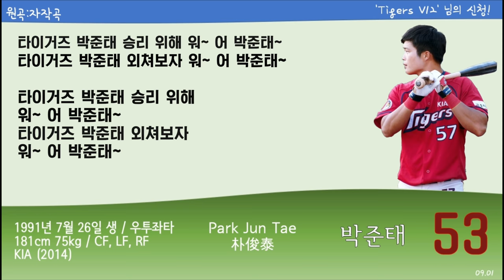(09.01) KIA 타이거즈 [53] 박준태 응원가